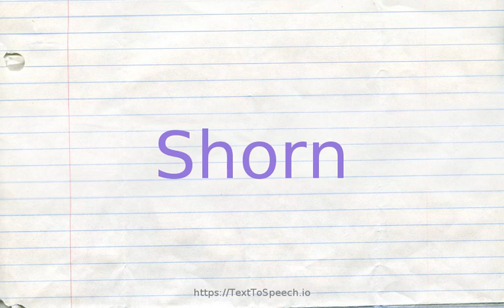How to pronounce shorn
Learn how to say Shorn in English correctly with TextToSpeech.io free pronunciation tutorials. American & British English pronunciation of male & female voices provided in videos. Check them out!

    Shorn definitions:
    (a): having the hair or wool cut or clipped off as if with shears or clippers; "picked up the baby''s shorn curls from the floor"; "naked as a sheared sheep"